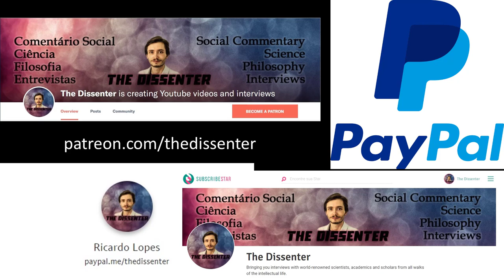#370 Martie Haselton - Hormonal: The Hidden Intelligence of Hormones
Dr. Martie Haselton is Professor in the Departments of Psychology and Communication as well as the ISG (Institute for Society and Genetics) at UCLA. Her research focuses on evolution and human behavior, social psychology, interpersonal communication, and social endocrinology. Her empirical work explores intimate relationships, sexuality, olfactory communication, psychological sex differences, social inference, evolution and health, and the effects of reproductive hormones on human behavior. She’s the author of the book Hormonal: The Hidden Intelligence of Hormones -- How They Drive Desire, Shape Relationships, Influence Our Choices, and Make Us Wiser.

In this episode, we focus on Dr. Haselton’s book. We talk about the ovulatory-shift hypothesis, and the main behavioral changes that occur during ovulation. We ask if ovulation in really concealed in women. Other topics include menstruation, pregnancy, and menopause. Throughout the interview we also talk about how findings from evolutionary psychology interrelated with feminism.

Time Links:
01:07  Men are also hormonal
03:06  Feminism and evolutionary psychology
06:46  The ovulatory-shift hypothesis
13:40  Some of the main behavioral changes that occur during ovulation
23:44  Is ovulation really concealed in women?
28:36  Why has menstruation evolved?
29:58  Premenstrual syndrome
32:35  Male partners, and their mate-guarding behaviors
33:37  Pregnancy, and the Mama-Bear Effect
37:49  Menopause and hormone replacement therapy
42:28  Is the “cougar phenomenon” real?
43:15  We need more studies on women and their health issues
48:11  Follow Dr. Haselton’s work!
Follow Dr. Haselton’s work:
A HUGE THANK YOU TO MY PATRONS/SUPPORTERS: KARIN LIETZCKE, ANN BLANCHETTE, PER HELGE LARSEN, LAU GUERREIRO, JERRY MULLER, HANS FREDRIK SUNDE, BERNARDO SEIXAS, HERBERT GINTIS, RUTGER VOS, RICARDO VLADIMIRO, BO WINEGARD, CRAIG HEALY, OLAF ALEX, PHILIP KURIAN, JONATHAN VISSER, DAVID DIAS, ANJAN KATTA, JAKOB KLINKBY, ADAM KESSEL, MATTHEW WHITINGBIRD, ARNAUD WOLFF, TIM HOLLOSY, HENRIK AHLENIUS, JOHN CONNORS, PAULINA BARREN, FILIP FORS CONNOLLY, DAN DEMETRIOU, ROBERT WINDHAGER, RUI INACIO, ARTHUR KOH, ZOOP, MARCO NEVES, MAX BEILBY, COLIN HOLBROOK, SUSAN PINKER, THOMAS TRUMBLE, PABLO SANTURBANO, SIMON COLUMBUS, PHIL KAVANAGH, JORGE ESPINHA, CORY CLARK, MARK BLYTH, ROBERTO INGUANZO, MIKKEL STORMYR, ERIC NEURMANN, SAMUEL ANDREEFF, FRANCIS FORDE, TIAGO NUNES, BERNARD HUGUENEY, ALEXANDER DANNBAUER, OMARI HICKSON, PHYLICIA STEVENS, FERGAL CUSSEN, YEVHEN BODRENKO, HAL HERZOG, NUNO MACHADO, DON ROSS, JOÃO ALVES DA SILVA, JONATHAN LEIBRANT, JOÃO LINHARES, OZLEM BULUT, NATHAN NGUYEN, STANTON T, SAMUEL CORREA, ERIK HAINES, MARK SMITH, J.W., JOÃO EIRA, TOM HUMMEL, SARDUS FRANCE, DAVID SLOAN WILSON, YACILA DEZA-ARAUJO, AND IDAN SOLON!
A SPECIAL THANKS TO MY PRODUCERS, YZAR WEHBE, JIM FRANK, ŁUKASZ STAFINIAK, IAN GILLIGAN, SERGIU CODREANU, LUIS CAYETANO, MATTHEW LAVENDER, TOM VANEGDOM, CURTIS DIXON, BENEDIKT MUELLER, AND VEGA GIDEY!